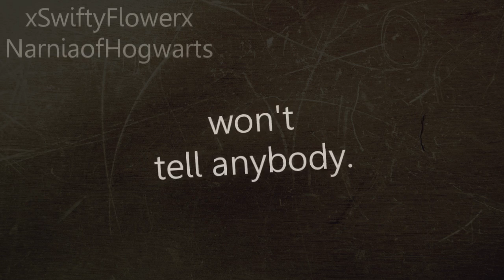PushMeDown ;; Collab with NarniaofHogwarts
she is awesome.